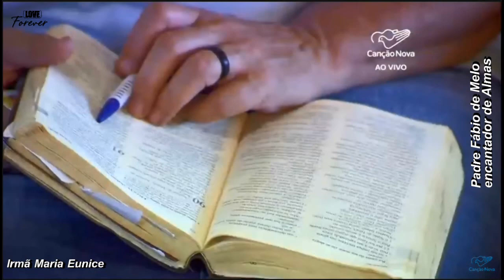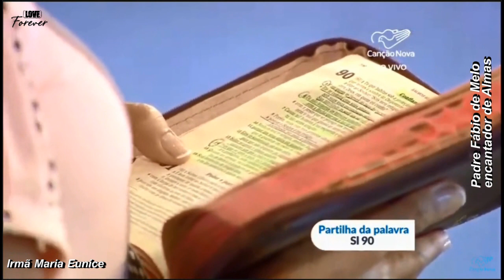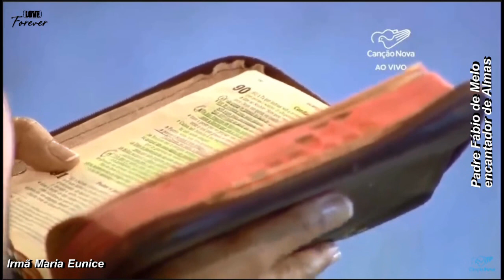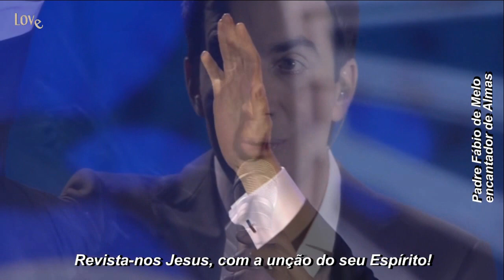Eu o Livrarei e Protegerei_Irmã Maria Eunice_Quinta-feira de adoração_04/04/2019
Obrigada Espírito Santo...é o Senhor que me liberta.
Derrama a sua Glória nesse lugar que são as nossas casas.
Derrama a sua Glória nesse lugar que sou eu.

Derrama a tua unção nesse lugar que sou eu,Senhor!

__Salmo 90__

Quinta-feira de adoração
Tema: Conversão
Dia 04 de abril de 2019
Canção Nova_Cachoeira Paulista (SP)